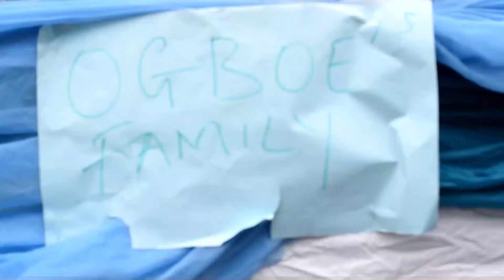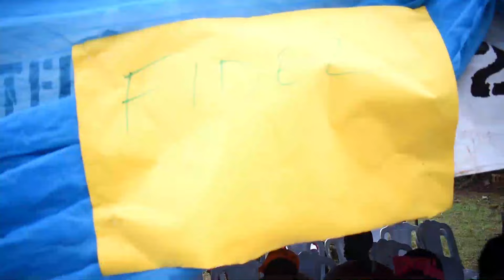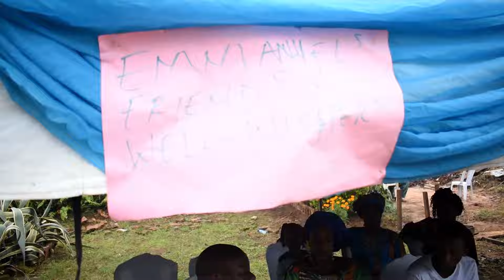What you don't know in A typical Nigerian Traditional wedding.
A full Nigerian wedding as captured with it's flaws